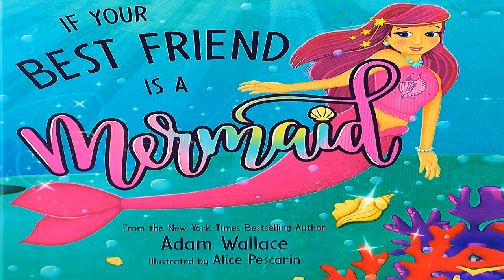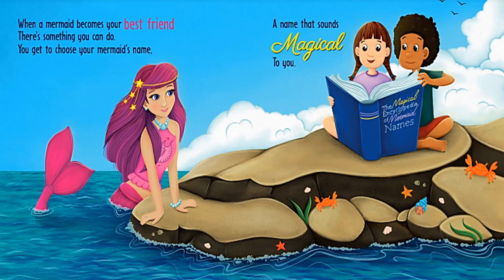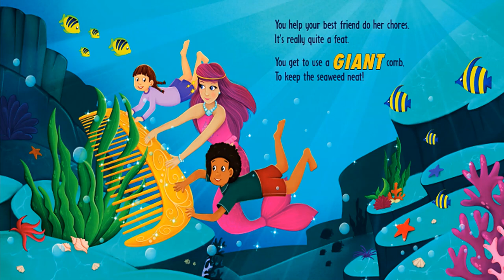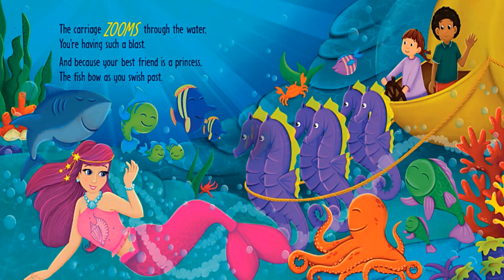🧜‍♀️IF YOUR BEST FRIEND IS A MERMAID by Adam Wallace | Kids Books Read Aloud | Children's Books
What would you do if your best friend was a mermaid? Would you swim in the ocean and have lots of fun? This remarkable book comes with the beautiful doll illustrated in the story. Lets read!

This is a beautiful set ( Book + Mermaid Doll)

💫This is a heartwarming, remarkable, kidfriendly, fun, engaging picture book filled with beautiful illustrated characters, a interesting plot and reading strategies that encourages children to process text, understand its meaning, and to integrate with what they already know. This book enhances comprehension, vocabulary, literacy and learning concepts. This story is great for children in Preschool, Kindergarten and/or elementary students. It teaches everyone about the importance of loving, appreciating and finding the good in every single day.